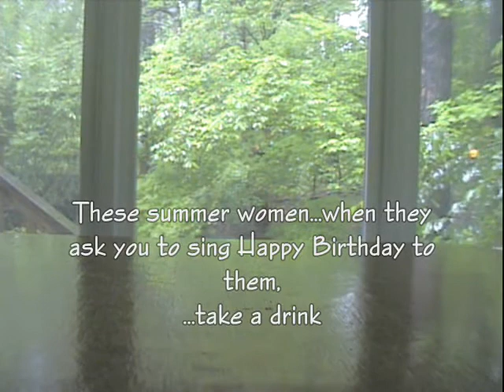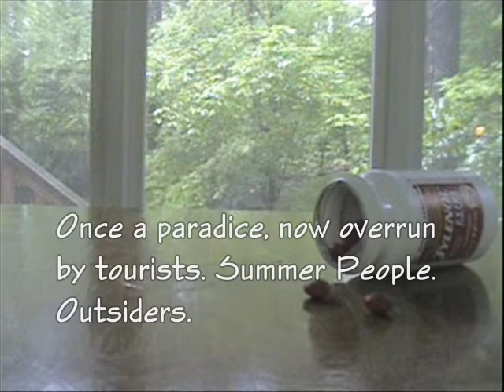Diary (Chuck Palahniuk) movie trailer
part of a school project i made a year ago that i forgot about until now. leave some comments and let me know what you think